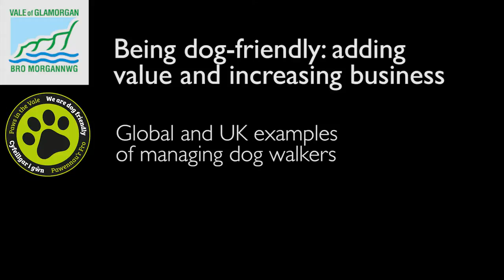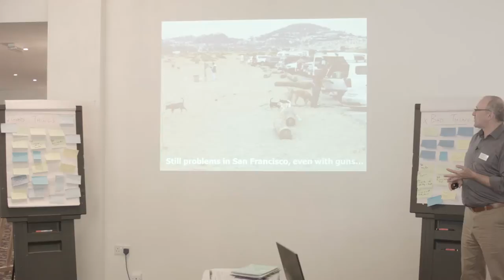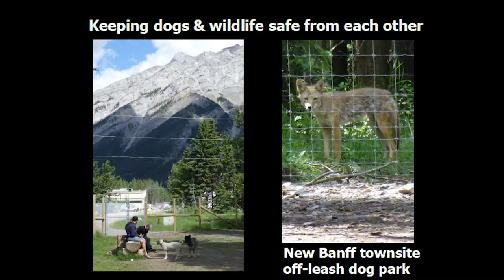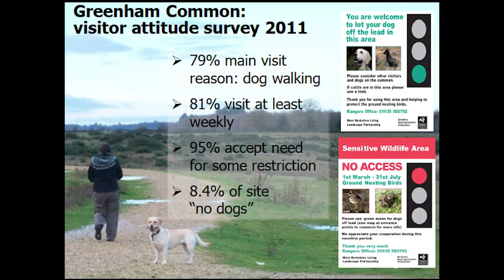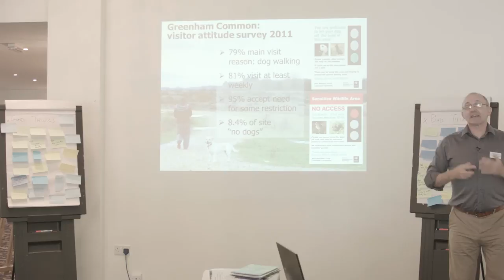Paws in the Vale - Global and UK examples of managing dog walkers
Excerpt of conference faciltated by Stephen Jenkinson . This excerpt looks at some examples of what is being done in the UK and around the world to manage dog walkers.